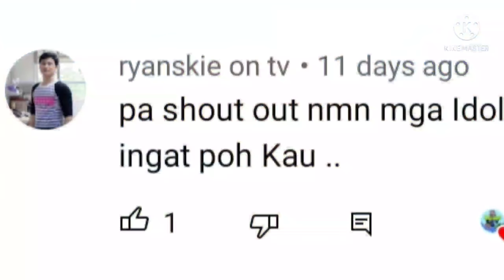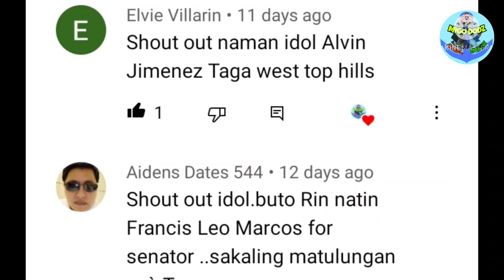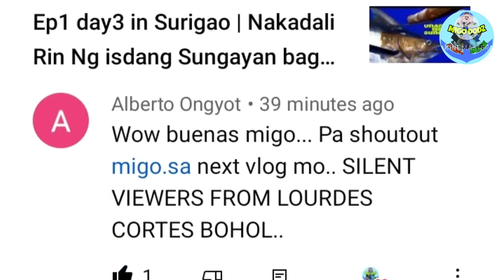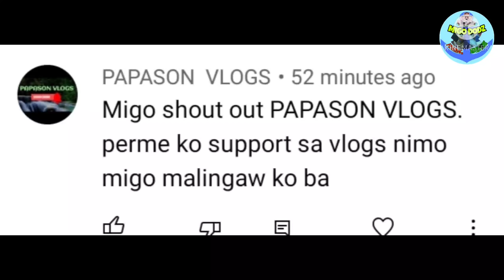ep2 day1 | Unang Baba palang Dali kaagad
Naabutan namin bngka na tag surigaw be sa Boya kasa mn a Yung lifeboat,, bumaba Yung kasama q , unang areya palang nya Ng Buhay Buhay Dali kaagad